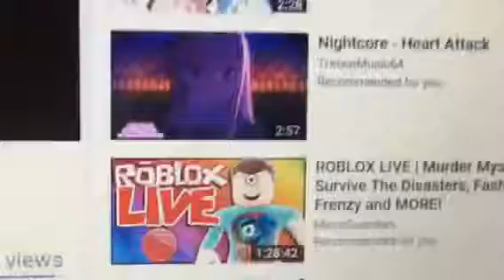Anime girl and ROBLOX Live microguardian sings caramelldansen English version by Caramella girls